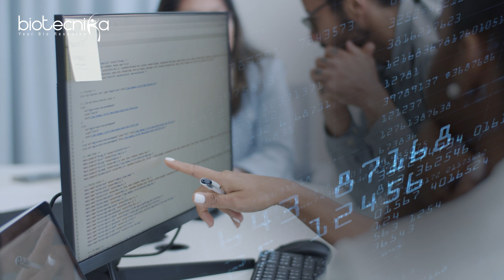Artificial Intelligence In Drug Discovery - 4 Approaches Biopharma Industry Is using!